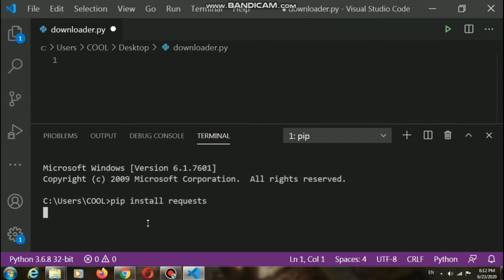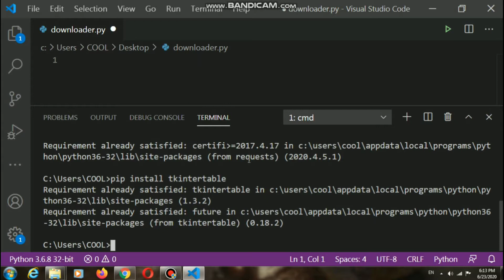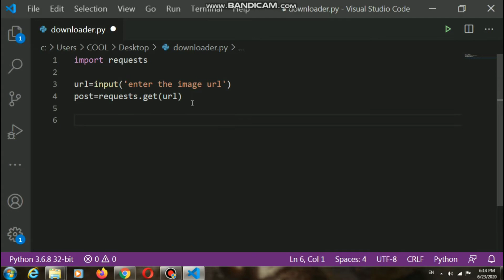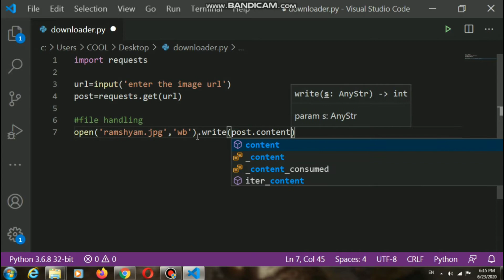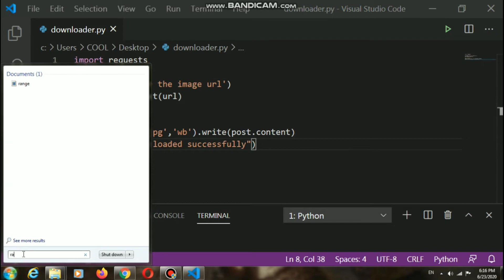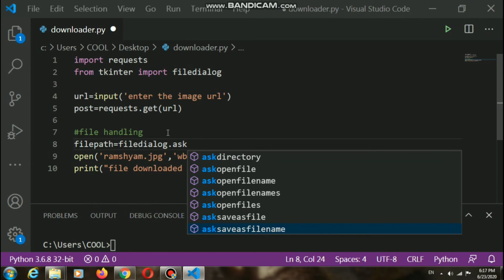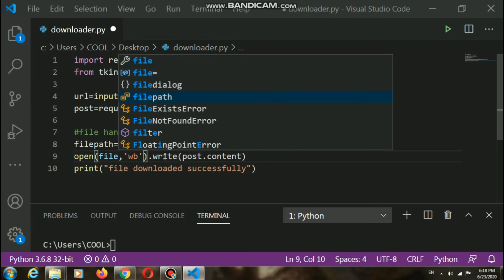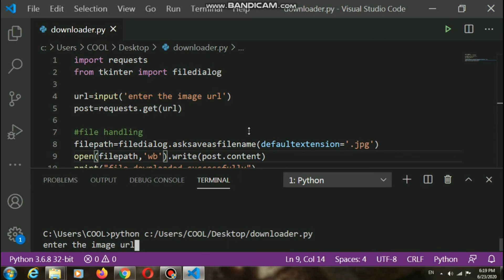How to download images using python | python projects | Priyansh jain | Downloading using Python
Hey guyz in this vedio i am gonna tell you how you can download images from internet using python
. You can use this feature for web browser creation .
This vedio is very useful for begginer ..
And its short project .

Source code...